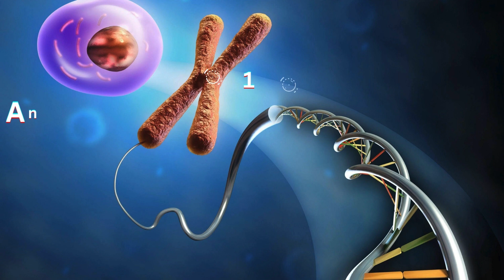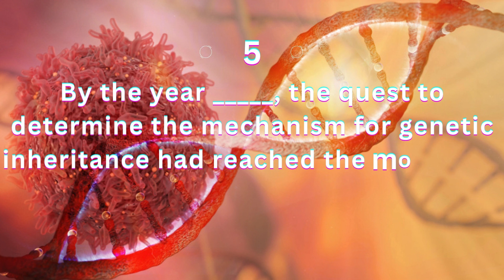Most Challenging Biology NEET Question's "Molecular Basic of Inheritance" KLBiologyNEET 2024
NEET Sample Papers
NEET Practice Tests
NEET Question Papers
NEET Exam Preparation
NEET Mock Tests